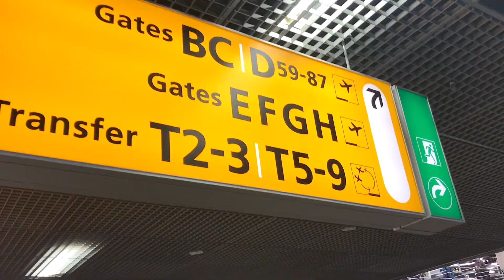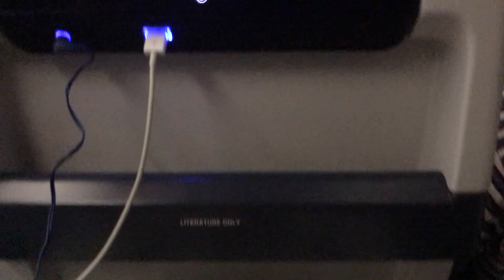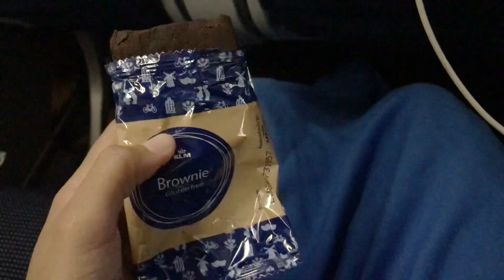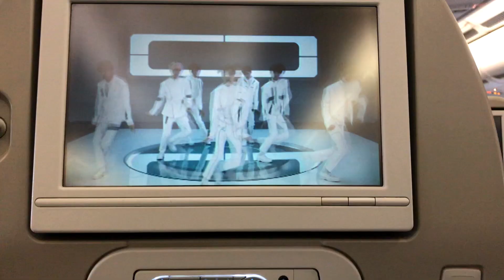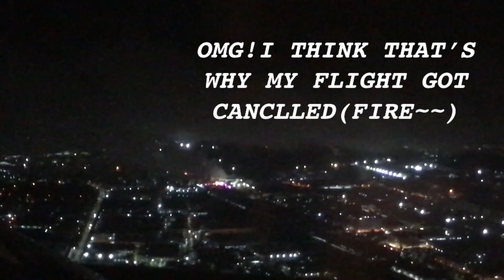VLOG 05| FLY ME BACK HOME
Summer break n it's time to fly back home.
What an exhausting flight. 24 hrs from the UK to Thailand.
Loads of unexpected things :-)
Good memory tho .o.

*Artist : 1415
Tittle :  선을 그어 주던가